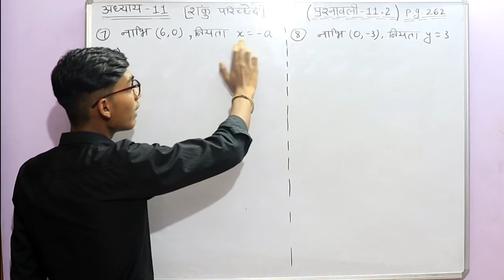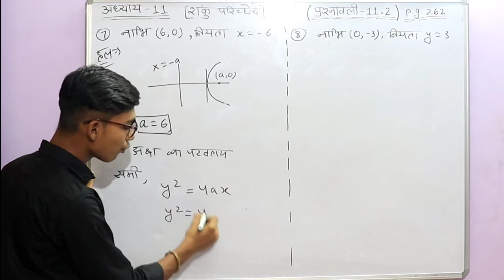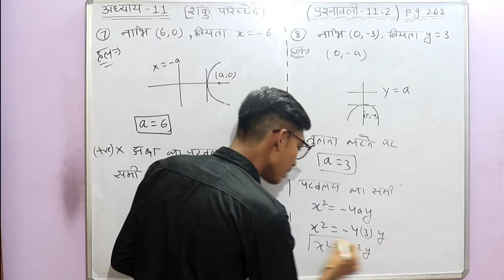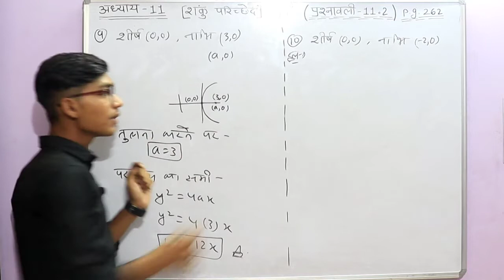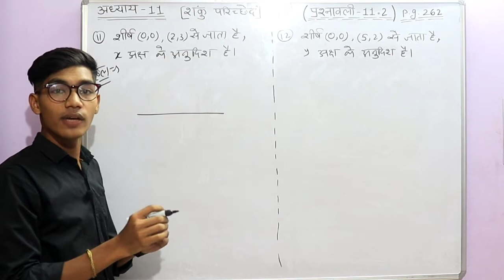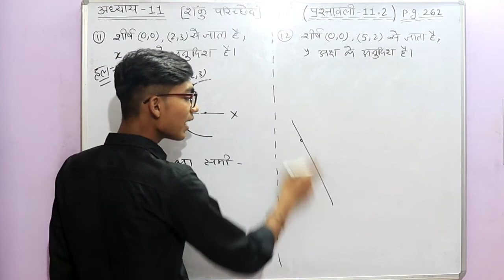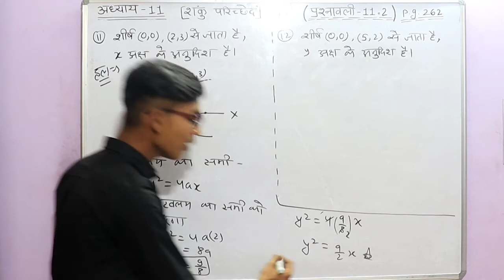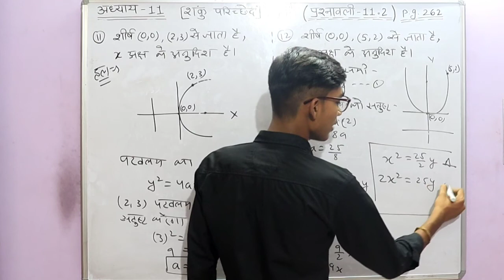Class-11 Mathematics Chapter-11 Conic Section (शंकु परिच्छेद ) NCERT/ cgboard | CBSE and CG-BOARD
Chapter-11 Conic Section (शंकु परिच्छेद ) Class-11 Maths
इस वीडियो में  मैंने आपको कक्षा-11 का अध्याय -11 सरल रेखाएं समझाया है |
Share this Channel Link to all CLASS-11 STUDENTS---

कक्षा-11 वालों के लिए खुशखबरी अब वह अपनी गणित की संपूर्ण पाठ्यक्रम की पढ़ाई ऑनलाइन लेक्चर के माध्यम से कर सकेंगे | इनको कुछ इस तरह से पढ़ाया जाएगा कि अंग्रेजी तथा हिंदी माध्यम विद्यार्थियों को समझने में आसानी होगा |

Thankyou.